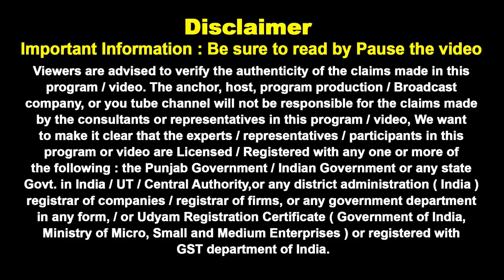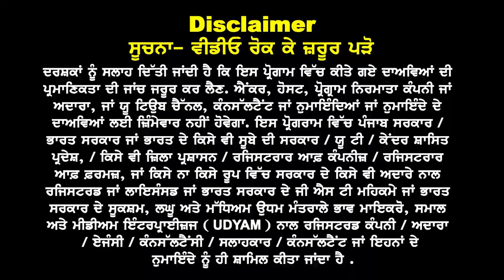UK March Intake 24 हुआ open I UK 8 Months Masters & 2 Years PSWP हैपी धमाका I UK study Visa Updates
UK March भी हुआ open 8 Months Masters
2 साल PSWP हैपी धमाका Spouse को नया तोहफ़ा